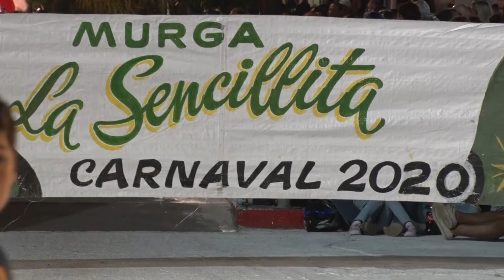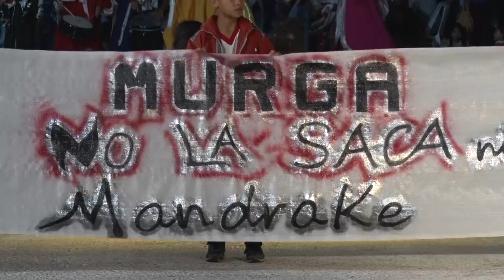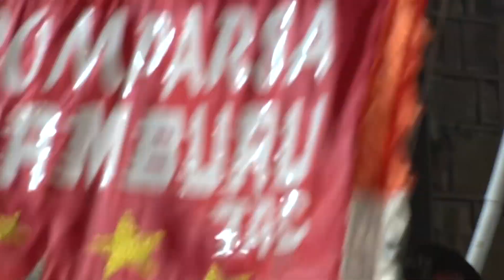RECORDANDO CARNAVAL 2020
Recordamos el desfile inaugural del Carnaval 2020 por calle 18 de Julio y frente al edificio de la Intendencia Departamental de Tacuarembó.